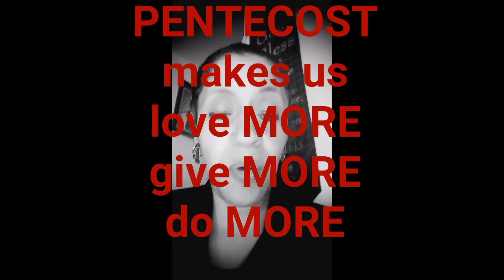Post Pentecost - What Do We Do Now?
Elder Lenore Artis gives inspirational instruction on Pentecost